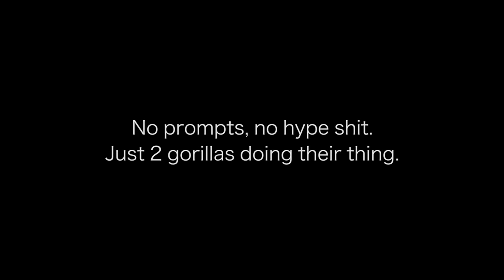Raw Bodybuilding | Bodybuilding Reboot with Jonathan Irizarry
Jonathan Irizarry links up with Martin Fitzwater for shoulder training. Both are mic'd up bringing you a truly raw look into what they say as they both compare approaches to training, contest prep, macros and athletic background.

Jonathan Irizarry is preparing for his run at the NPC USA's currently weighing in (in this video) at 270lbs and speculating to come in as a super heavyweight in the mid 240's.

Martin Fitzwater is preparing for his professional debut here in 2021 with more gusto for bodybuilding than ever recorded in history.

When it comes to shoulder training in this scenario they both focus on what creates the necessary look needed for bodybuilding competition namely the development of the lateral and rear delt.

Whats next? "More LATERALS!!!" - Martin Fitzwater

What will you get out of watching these guys in this format? They literally pick apart both of their approaches to training and diet based on their own experience, history and activity level.
"500g of carbs is a high day for you?" "40 min in the morning and evening is fuck ton of cardio." "I literally do nothing all day except computer work, train, eat and more computer work hence all the cardio."

We like this approach because its a great chance to pick up what you can from these guys, learn what works for them and why and leave the rest.